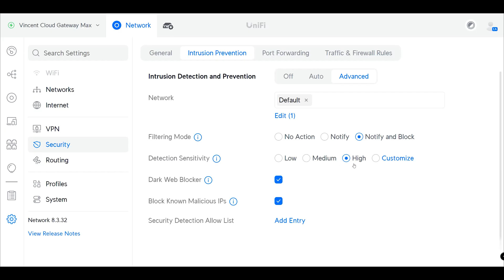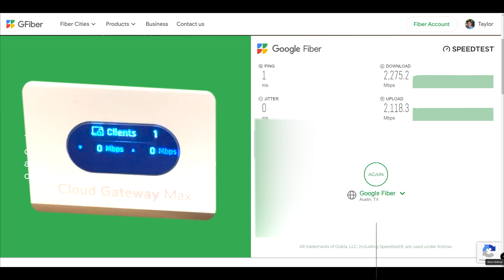Ubiquiti Cloud Gateway Max Overview and Speed Test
An overview of the new Ubiquiti Unifi Cloud Gateway Max.

Ubiquiti Cloud Gateway Max M.2 NVMe SSD removal and installation

Edit: Since posting this video, it has been brought to my attention that the "No Storage" option will require that you purchase the Ubiquiti M.2 SSD tray "UACC-SSD-Tray" to install your own drive. As of 8/27/24 it is listed for $19.00.